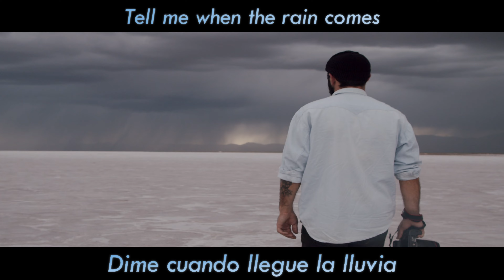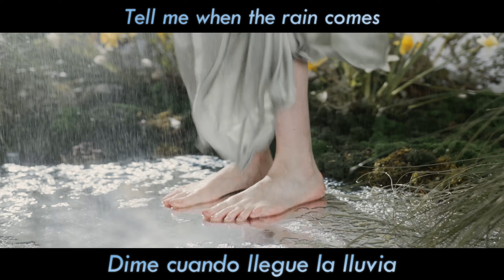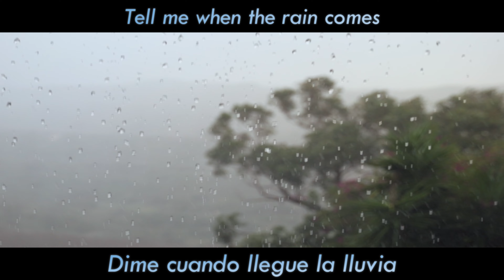MNTN RVR, Jane Good - Tell Me When (Lyrics / sub. esp.)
✒ LYRICS:

Give me a moment
Give me some sleep
I wanna dive into the cool dark deep
It's getting serious It's getting real
I am thirsty I am tired I am weak

Tell me when the rain comes
I need a break from the heat of the moment

For my needs
I wanna close my eyes so I can see
It's way too serious it's far too real
And when the rain comes pouring down I'm free